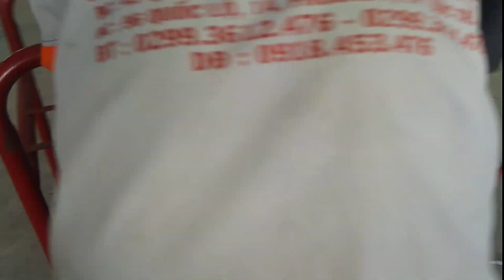máy phát điện Hữu Toànn16kw đầu máy Vikyno RV325NA made in VN 💯 0886356707